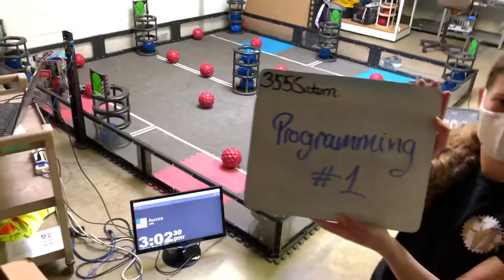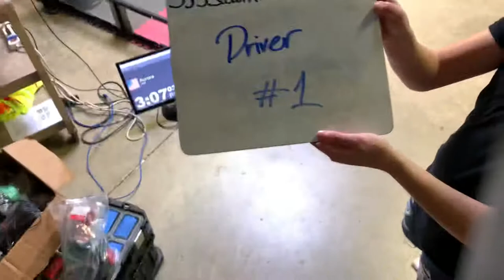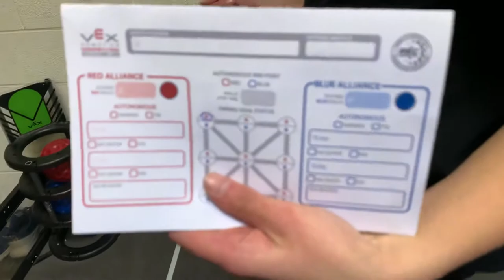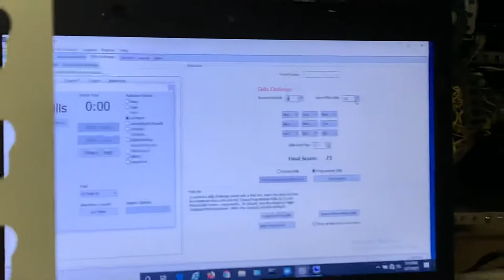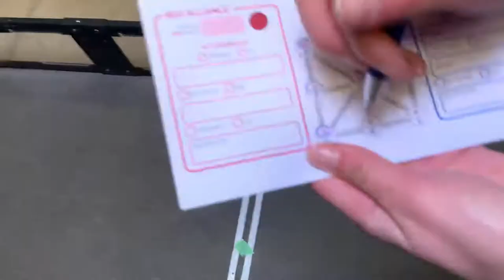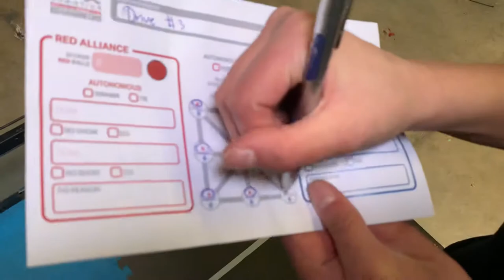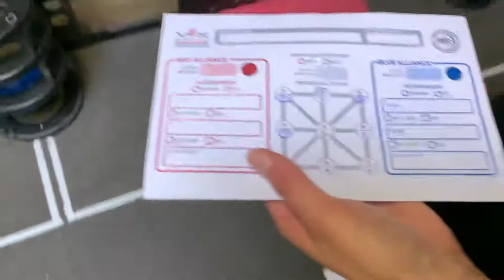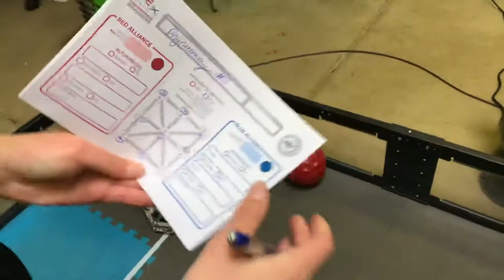355S Saturn Prerecorded VEX Change Up Skills | Illinois State Competition